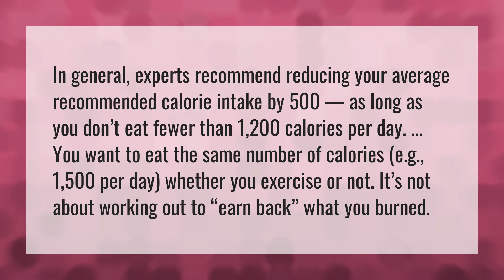Should you eat more than 1200 calories if you exercise?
600 Calories In 60 Minutes • Should you eat more than 1200 calories if you exercise?